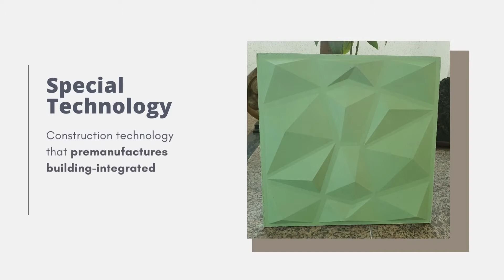[Furniture & Home Decor] LUBCON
Hankook Chemical & System Co.,Ltd

* Premanufacturing panels manufactured at the construction site
* Construction technology that premanufactures building-integrated modules at the factory and only installs on-site
* More economical than the regular method of reinforced concrete placement, and reduced construction period by 35-44% compared to existing methods

 * Existing building exterior materials use concrete panels, stone materials, ceramics, glass, and aluminum composite panels, which are expensive to manufacture and difficult to construct using them. However, our technology can fully satisfy customers’ needs by pouring high-strength concrete of the desired color into a rubber mold replicated in the customer's desired design and manufacturing the designed concrete panel.
In addition, rubber molds can be duplicated several times, which can be highly productive, and the designed concrete can be manufactured in advance and attached to external construction to shorten the construction period and reduce construction costs by 30%.

 * Process of manufacturing designed concrete panel
  ① Architectural design – Structure & exterior for the panel
  ② Making wooden mock-up for rubber mold to replicate
  ③ Making rubber mold for manufacturing the panel
  ④ Manufacturing the panel and post-processing
  ⑤ Installing the panel on the building
  ⑥ Examples of imageries for the panel

 ※ Rubber for designed concrete panel rubber mold
  - Proprietary technology in Korea
  - World best eco-friendly hardener manufacturing technology
  - The leading company of polysulfide rubber